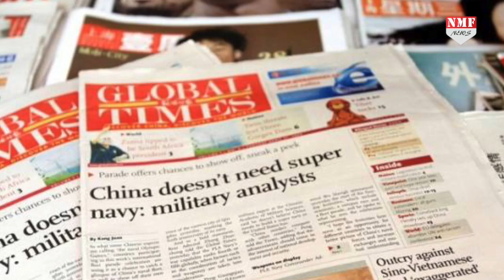T-90 Tank और अपाचे की ताकत से बौखलाया चीनी अखबार, भारत को दे दी धमकी !